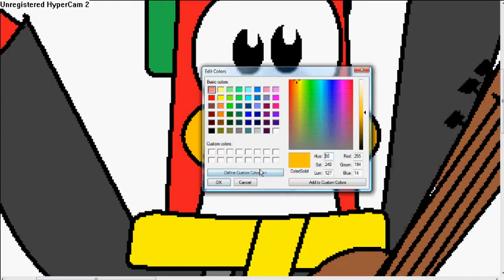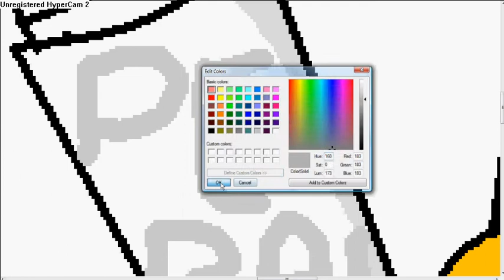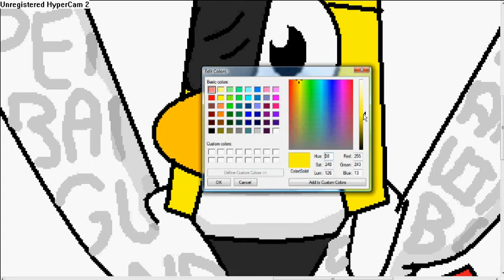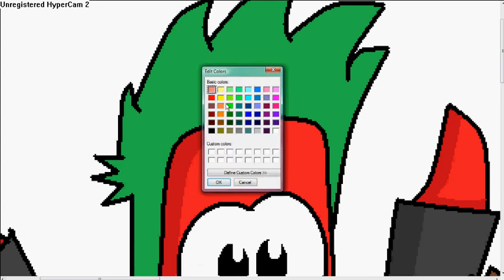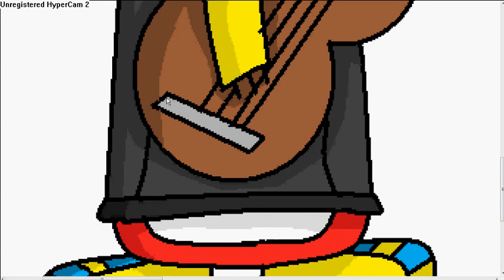YAY!! 50TH VID!! :D CELEBRATION DRAWING!! :D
Yeay this is my 50th video!  This is a drawing of SliderDude4 and Rotom32 in a victory pose thing.  :)